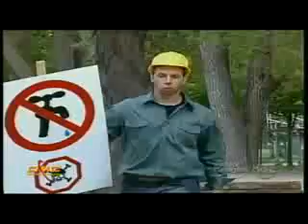φαρσα με τοξικο νερο